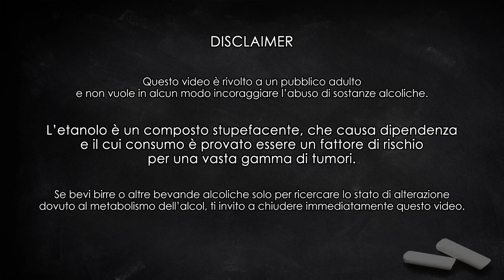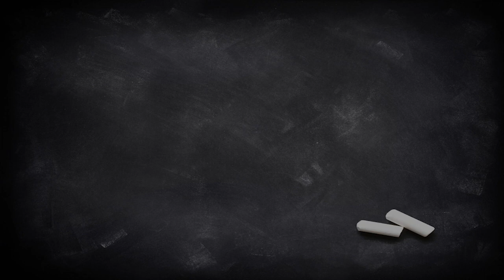SKAL! Brew Dog Jet Black Heart (oatmeal milk stout) - Degustazione #33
Oggi degustiamo questa famosa stout del birrificio scozzese Brewdog. Per essere precisi si tratta di una oatmeal milk stout, ossia una stout con aggiunta di avena (mouthfeel) e lattosio (zucchero non fermentabile).